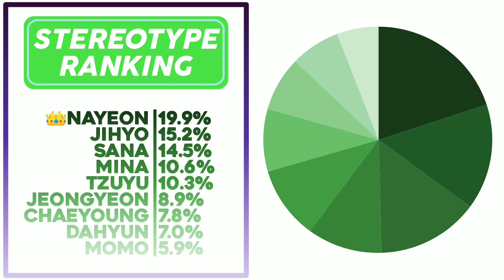How Would TWICE Sings // STAYC – Stereotype | TzuJeong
what do you guys think about this how would TWICE sings STAYC's Stereotype? Let as know on the comment section✨

//What App did i use to make this?//

— Remini💗
— Picsart💜
— Pixellab💙
— PhotoLayers💚
— Alight Motion🖤

//SONG INFO//

Song — Stereotype
Artist — Stayc